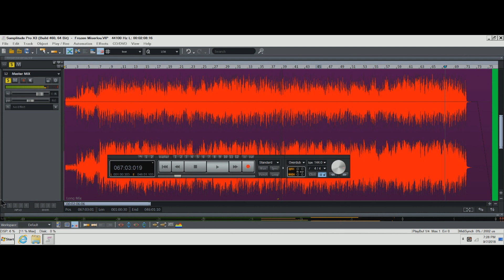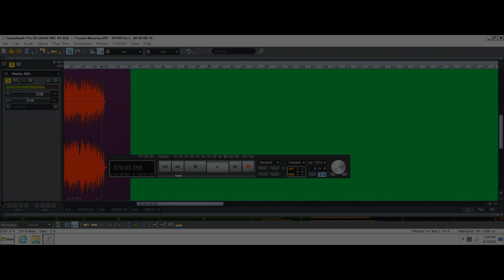Virtual Miserlou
Samplemodeling Trumpet & Trombones.